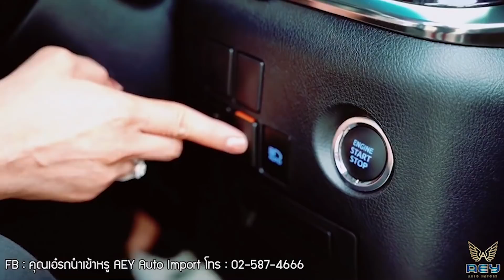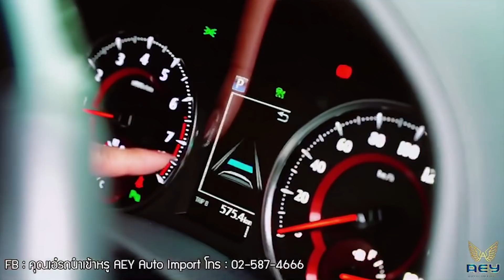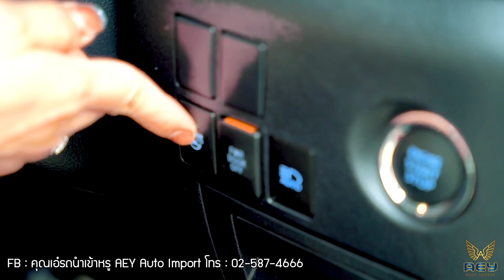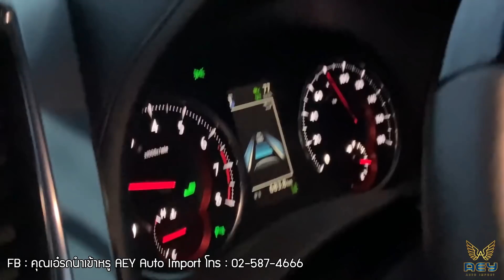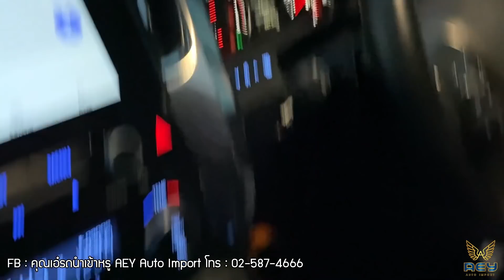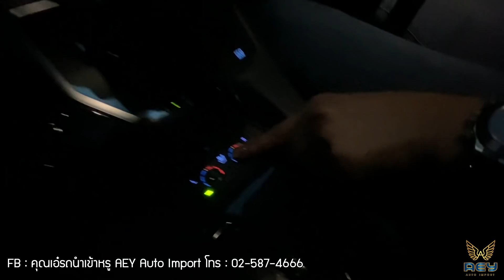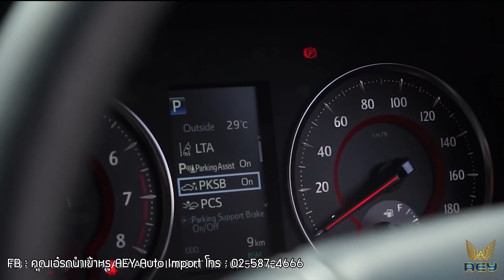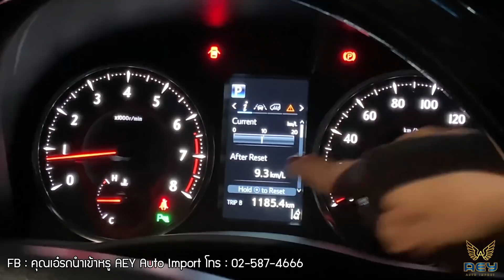แนะนำการใช้งาน รถ Alphard 2020 อย่างละเอียดยิบ พร้อมแนะนำร้านอาหารที่มหาสารคามและเลย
🚘ใครกำลังหาซื้อรถตู้ต้องชม หรือใครซื้อไปแล้วยังไม่รู้การใช้งาน มาชมกันคะ👉

🚙ทริปนี้มาสอนการใช้งานและอุปกรณ์ต่างๆและระบบความปลอดภัยของรถตู้ Alphard หรือ Vellfire อย่างละเอียดคะ🥰

👍มาชมกันคะ ได้ความรู้และพาไปกินอาหารร้านเด่นๆ ที่ต้องบอกว่า😋แซ่บอีหลีเด้อ 🌹ทริป ไปส่งมอบรถที่จังหวัดมหาสารคามและร้อยเอ็ดคะ🥰

🌹🚘 ขับรถตู้ให้สุด ต้องมาจบที่ Alphard และ Vellfire  ด้วยแคปเปญสุดร้อนแรง🔥 🎉 ราคาเริ่มที่ 2,790,000 บาท ‼️พร้อมแคมเปญ ดาวน์เริ่มต้นเพียง 470,000 บาท ผ่อน 72 เดือนๆละ 38,xxx บาท

‼️สอบถามข้อมูลเพิ่มทักมานะค่ะ  ID:  @aeyauto ค่ะ. 🙏หรือโทร.

🍄พร้อมเงื่อนไขดาวน์ต่ำ ดอกเบี้ยถูกพร้อมผ่อนนาน 72 เดือนคร้า😍แคมเปญดี้ดี มีที่ Aey Auto Import. นะค่ะ👏
☑️บริการจากใจ ดูแลทั่วถึง เสมือนท่านคือญาติของเรา
☑️รับรถเก่าแลกรถใหม่ราคาดีงามคะ
☑️ประสบการณ์ยาวนานกว่า 20 ปี